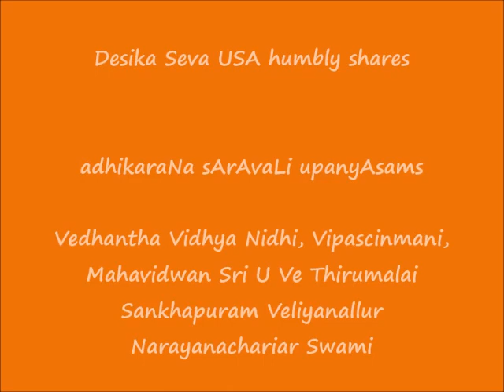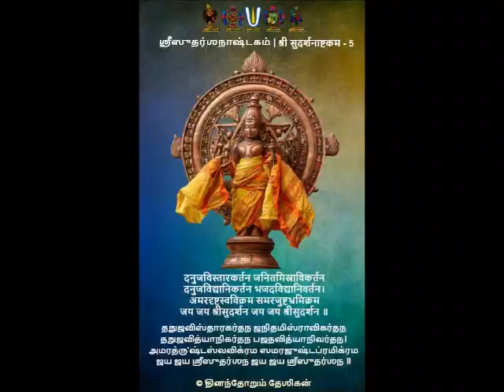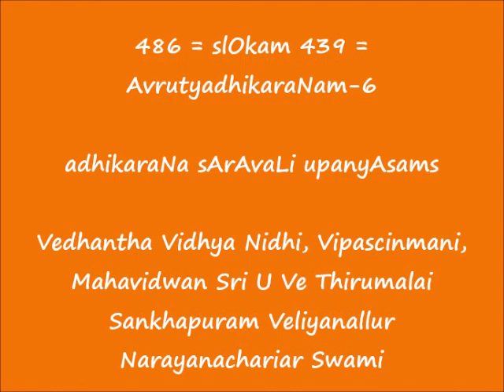486 = slOkam 439 = AvrutyadhikaraNam-6 = adhikaraNa sArAvaLi upanyAsams